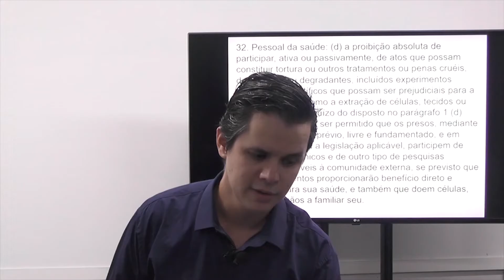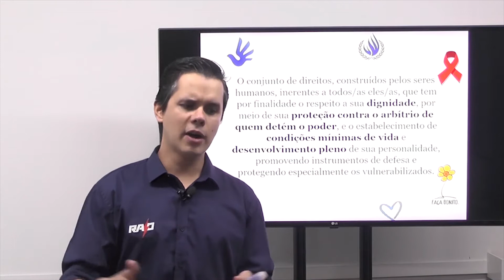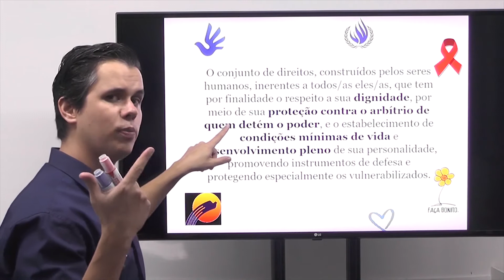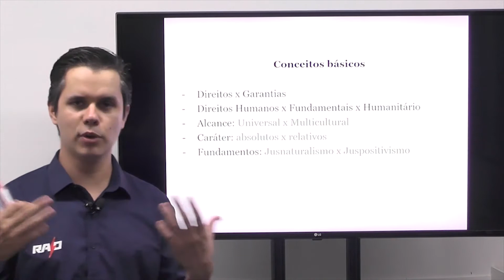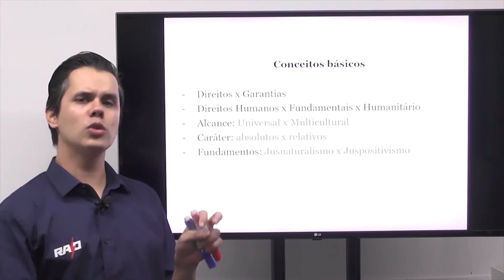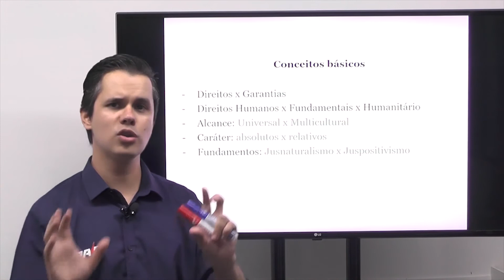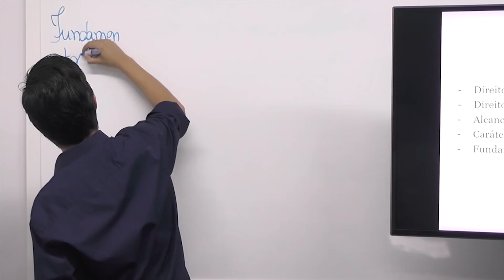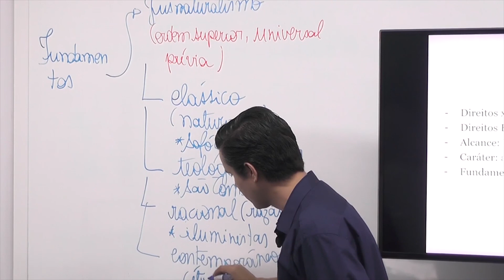Direitos Humanos para PMTO - Fabrício Rosa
Olá meus caros, agora estou com vocês na parte da Teoria Geral.